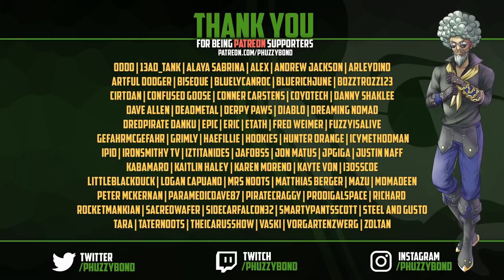NEVER forget the last ship [Sea of Thieves]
IF only they didn't FORGET about our ship...